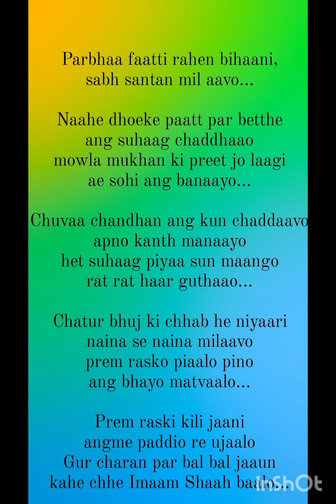Parbha Faati Ginan by pir Imam shah